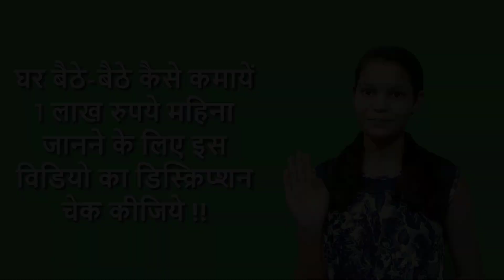घर बैठे बैठे कैसे कमायें 1 लाख रुपये महिना जानने के लिए जरूर देखिये !! SPL LIVE LEARNING !!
In This Video : घर बैठे बैठे कैसे कमायें 1 लाख रुपये महिना जानने के लिए जरूर देखिये !! SPL LIVE LEARNING !!

हमारे साथ जुड़ें, नाम और पैसा घर बैठे कमाएं !! रजिस्ट्रेशन लिंक नीचे दिया हुआ है :